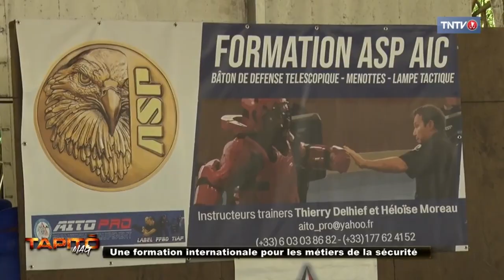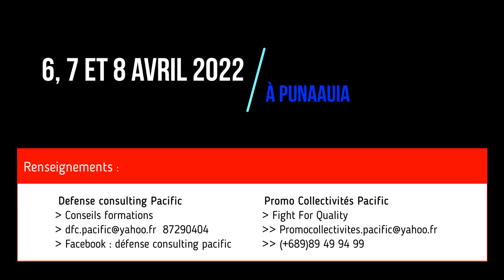AIC ASP TAHITI 2021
​ @Terräng MP-Sec France @GK Pro gkpro gkproduction @markbalsan @Welkit TV
​ @TR Equipement redman cholet @Rivolier Chasse et tir Equipol verney_carron equipol msa aspusa GIPR GPSR GIGN GIPN FIPN ERIS RAID.
​ @TR Equipement redman cholet @Rivolier Chasse et tir